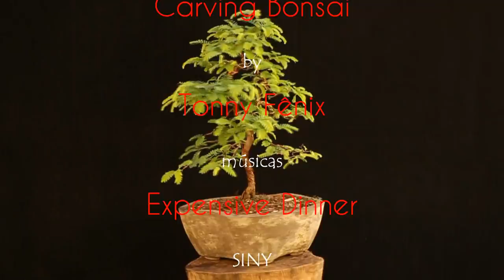Tamarindos - LOGAN (Tamarindus Indica) vídeo 13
começamos hoje a segunda série com atualizações e nomes dos Tamarindos, teremos quatro plantas nesta segunda série, com desfolhas, aramações e nomes para elas.